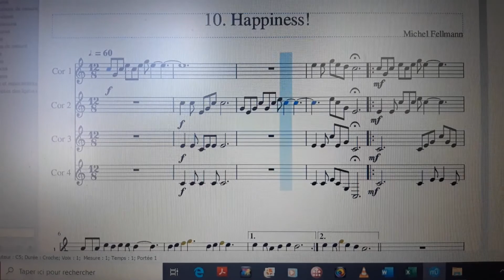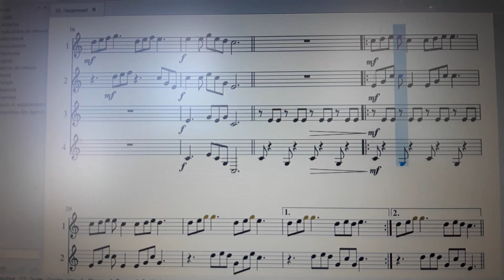Happiness - Michel Fellmann